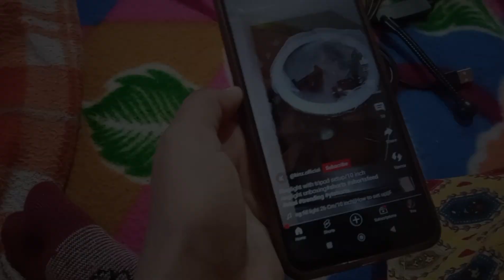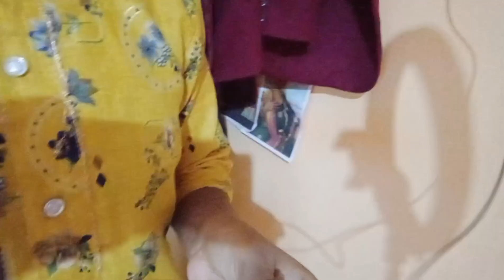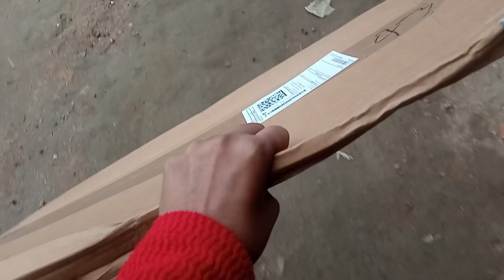Unboxing 10 Inch Ring Light /Our New Gadget / Kharab 😫Ring light Online wale ne diye!@vloggingbeat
Unboxing 10 Inch Ring Light / Our New Gadget /  but Kharab 😫 De Diya Ring light Online walo ne! ‎@vloggingbeat